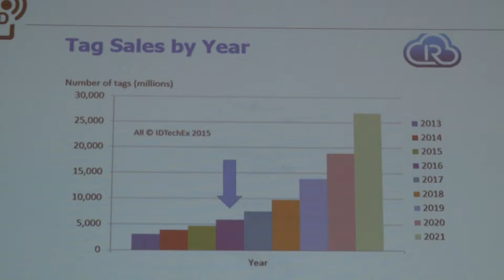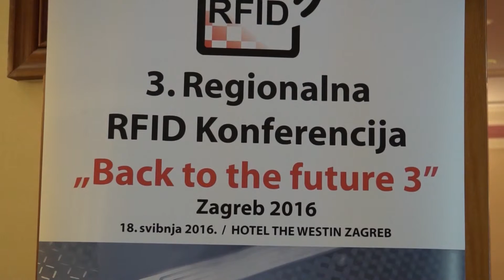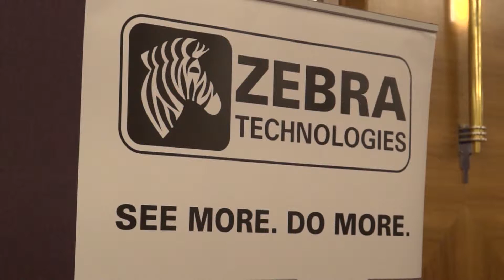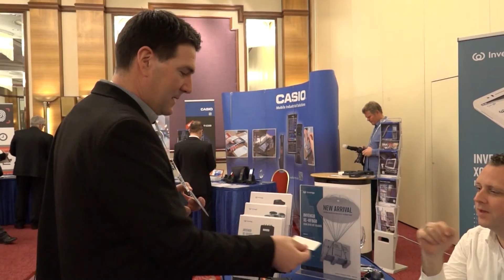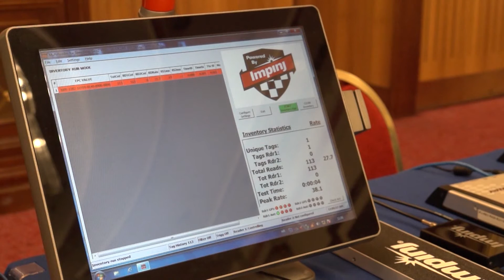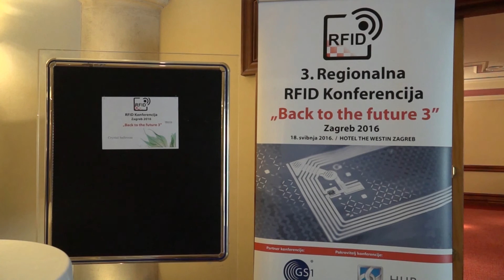RFID konferencija pvhr537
Zbog dugih čekanja u redu i tumbanja željenih proizvoda od police, preko kolica, do pokretne trake, mnogima se diže kosa na glavi već pri samoj pomisli na odlazak u trgovački centar. Međutim, taj proces već danas može biti bezbolniji zahvaljujući korištenju RFID tehnologije radiofrekvencijske identifikacije.